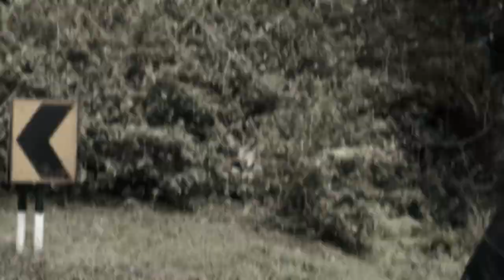Visit Ringlet Cameron Highlands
YADUM members and 'two young ladies'